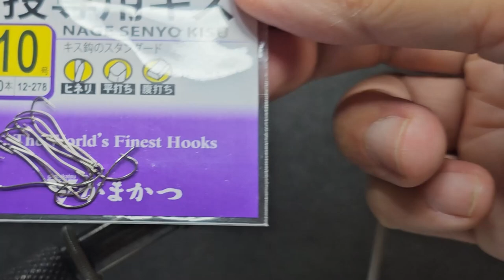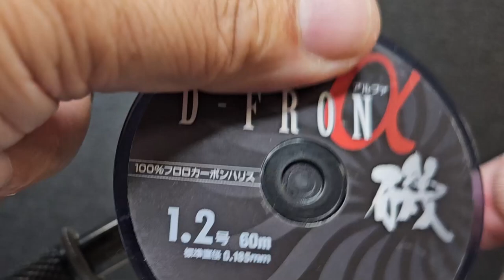自作フライでハゼを釣ろう！フライフィッシング 浜名湖